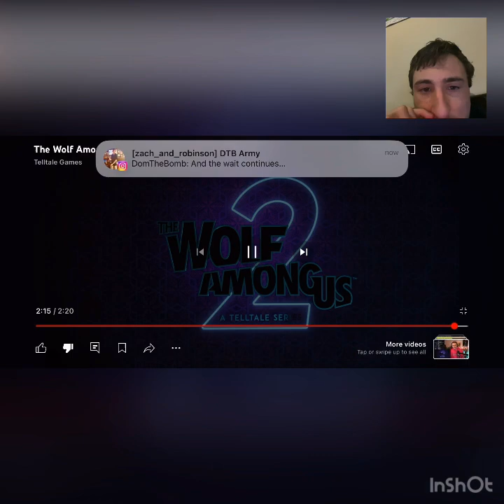Wolf among us 2 video the silence has got to end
We need to get some news. I’ve been waiting for a long time. I’m just starting to leave my patience in this game. The weight continues. The silence never ends. What is it fucking going to end  wolf among us 2￼￼